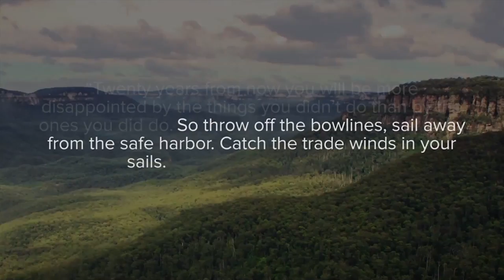The Manifesto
There's a Movement.  Are you in?